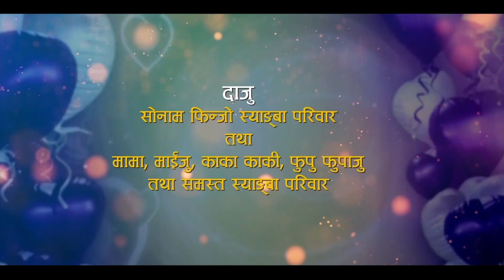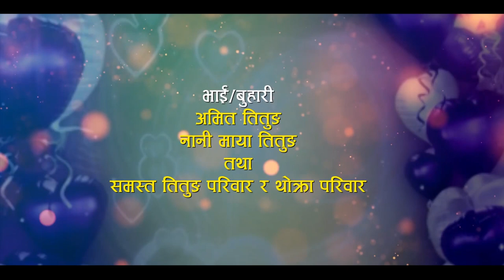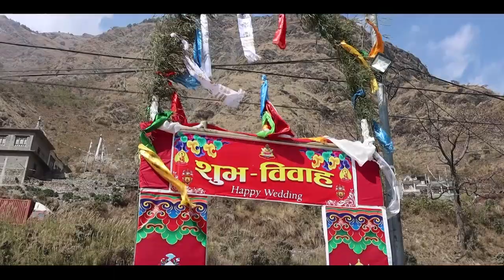Dawa sonam Syangba Weds Shanti Thokra ll SafruBeshi ll Part-1